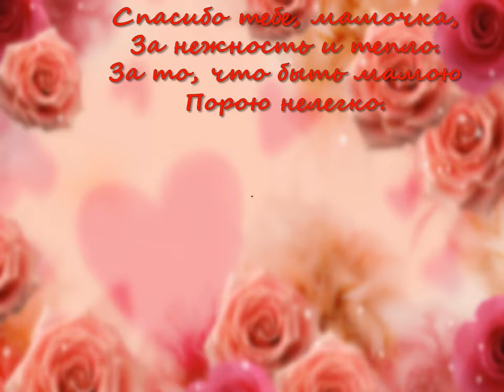Видеопоздравление "Для тех, кого зовут прекрасным словом "мама".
Подготовлено юными участниками клуба «Почемучки» филиала №25.